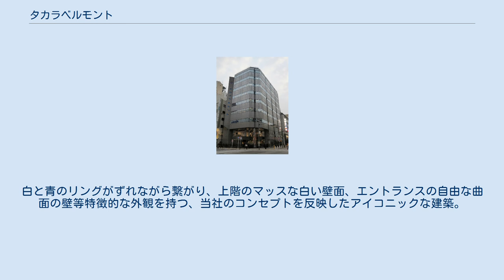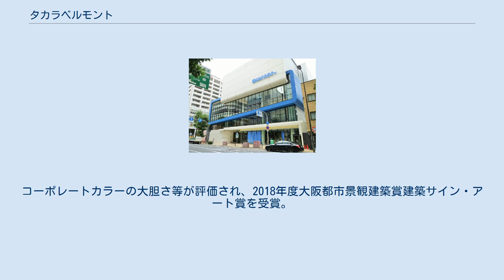タカラベルモント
タカラベルモント株式会社は大阪市中央区に本社を置く、理美容機器、化粧品、医療機器等の製造・販売を行う企業である。
 1921年（大正10年）大阪にて創業。
1931年（昭和6年）より理美容部門へ進出以降、理容椅子、美容椅子を中心にシャンプー設備、促進器などの理美容関連機器を製造販売している。
特に理容椅子・美容椅子の世界トップシェア。
また関連して頭髪用化粧品、エステティック関連機器、ネイル関連機器の製造販売も行なっている。
 さらに理容椅子製造のノウハウを活かし1967年（昭和42年）より歯科・医療部門への進出も行なっており、歯科関連では歯科用ユニット・チェア、レーザー手術装置、医療関連では診察台、処置台、手術台、産婦人科用分娩台などを製造している。
 なお、住宅機器メーカー大手のタカラスタンダード株式会社（旧名日本エナメル株式会社）は1963年（昭和38年）よりタカラベルモントの傘下であった。
現在はタカラベルモント傘下からは離れているがタカラスタンダードの主要株主の一つである。
 本社から堺筋を挟んでショールーム・TB-SQUAREがある。
2016年 (平成28年) 7月竣工、設計・施工は竹中工務店。
白と青のリングがずれながら繋がり、上階のマッスな白い壁面、エントランスの自由な曲面の壁等特徴的な外観を持つ、当社のコンセプトを反映したアイコニックな建築。
コーポレートカラーの大胆さ等が評価され、2018年度大阪都市景観建築賞建築サイン・アート賞を受賞。